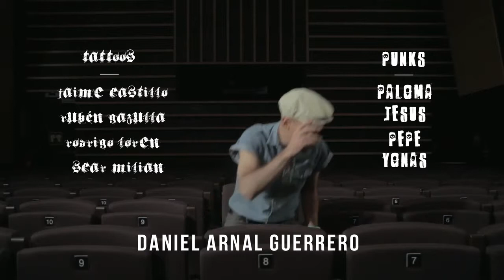Ticket - "No cambiaré"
Videoclip realizado por David Fernández Vidal para Tartaruga Imagen e imaginación del banda aragonesas Ticket.